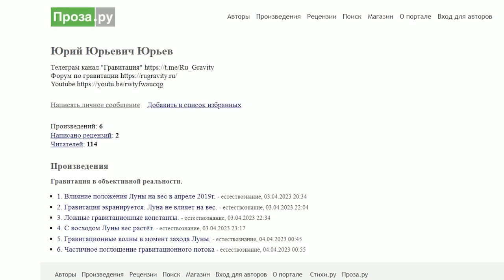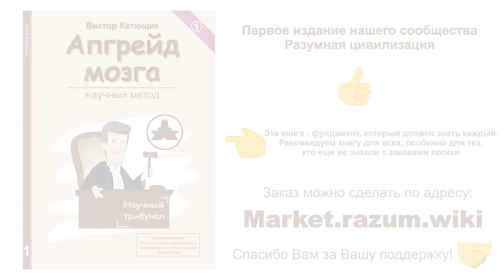💥Ю.Ю.Юрьев 💣 Блиц 🔥 Физика 🔴 Политика ★ Религия👍 наука✔"Катющик ТВ"